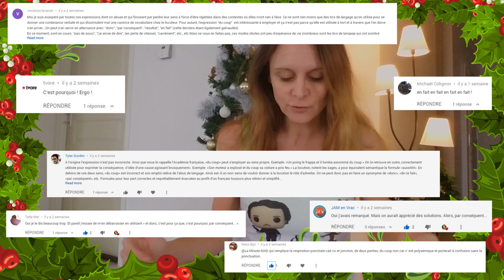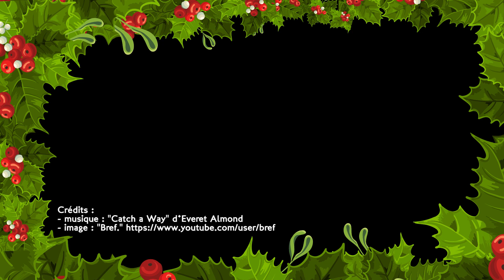🍾 BONNE RÉSOLUTION et BONNE ANNÉE 2020 🥳 ! Quoi dire à la place de "du coup" 📓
🥳 Bonne année à vous toutes et tous !!!
😶 Ça y est, c'est décidé, vous allez moins dire "du coup", c'est la résolution que vous avez prise pour 2020 ? 🔖
💁 No problem, MAD est là pour vous aider à arrêter ;) 🤐
😱 PS : Ah pinaise ! J'ai oublié le "comme ça" pour remplacer "du coup" 😰